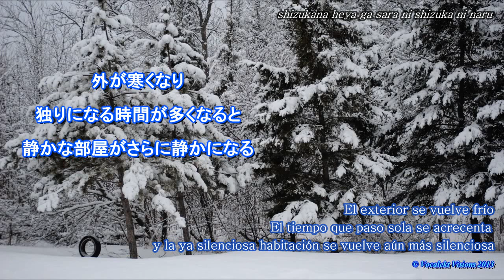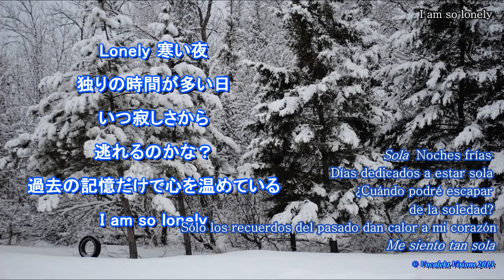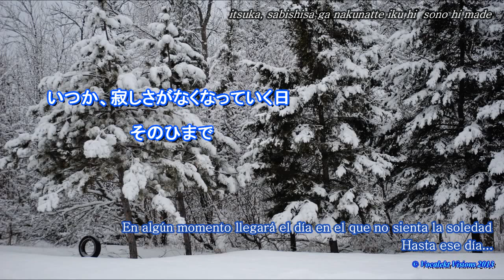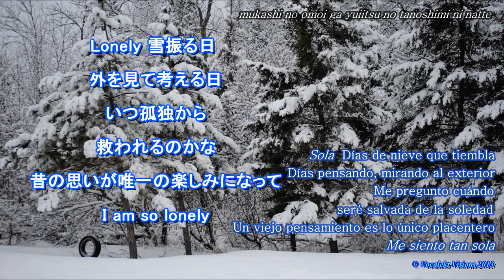【Vokalets Visions feat. GUMI】Alone in the Snow【Sub. Español + Romaji】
Título original: 雪とAlone
Una producción de Vokalets Visions.
Letra: Tempo-P
Vídeo: neutrinoP
º º
- Pedido hace eones de eones de Bianca LA frikiMAN :33
º º
- Aunque el título oficial en inglés sea "Solo/Sola en la nieve", el original japonés utiliza una partícula que significaría literalmente "Solo/Sola con la nieve". Me decanté por algo intermedio (?)
º º
¡Ohohoho! ¡A vídeo por día, que me aspen! Algún día tendré que parar, digo yo (?)

Hola, hermosos :33 ¿Cómo están, bien, mal, regulín regulán? Más les vale que genial o los capo c:

¡Estamos de fiestas y yo las estoy usando como excusa para traer pedidos! Pedidos sencillos y rápidos que puedo pulir en un rato y traeros sin pausa x3 Espero que estén disfrutando de estas actualizaciones; atesórenlas, que tanta actividad es algo que sólo se ve una vez en la vida (?)

Bien, bien, ¡en esta ocasión, una canción sencillita y agridulce! "A solas con la nieve" nos habla de un desamor, de una ruptura y de la soledad. ¡Sentimientos tristes, pero tan puros como la nieve!

Hacía tiempo que no trataba con la Gumi P: Ya la echaba de menos (?)

Como bien dije antes, el año que entra va a venir cargado de novedades, ¡donde novedades son canciones de Vocas menos conocidos! Y ojo, ojo que se vienen los abuelos de toda esta gente... ¡Sí, señores! ¡Se vienen canciones con Lola, Leon y Miriam, ahaaa!

El 2016 será un año lleno de sorpresas, si la Torre de Pedidos no me come antes P,:

¡En fin! Eso me recuerda: antes de que termine el año tendrán la versión final y definitiva del primer volumen de la novela de la Bad End Night :33 editado y revisado por una servidora P: Pasen por cualquier canción de la saga y lo podrán leer online o descargar, lo que más les plazca ;3

¡En fin!
Nos vemos en otra ocasión (sería gracioso que volviera a ser mañana, ahaaaa)

La siguiente canción es. sexy ;3

¡Cuídense, ahaaa!